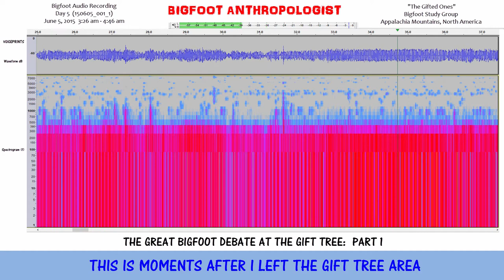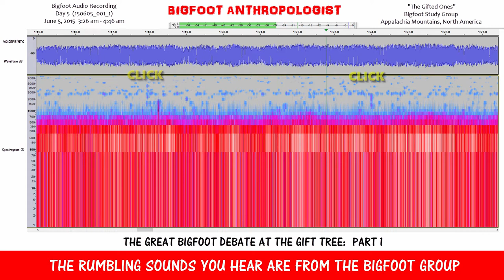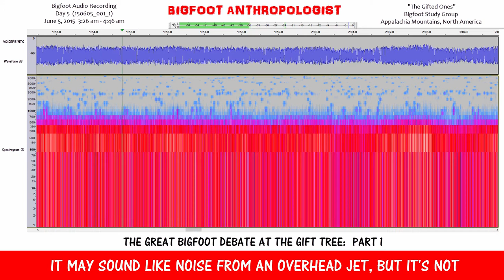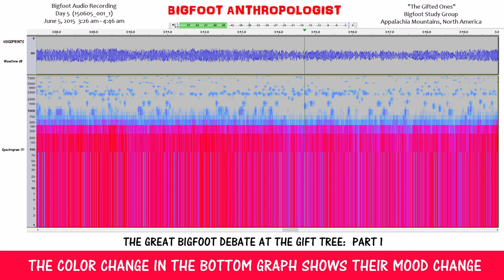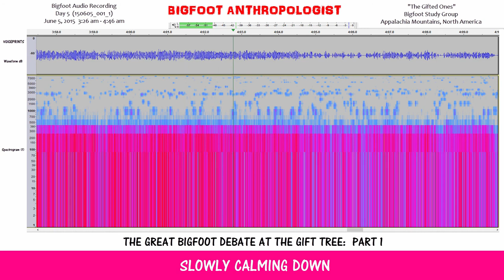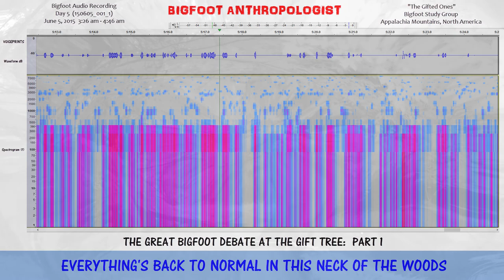The Great Bigfoot Debate at the Gift Tree Area Part 1 - Bigfoot Audio Recording (150609_002_1)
Experience what it is like to deploy an audio surveillance listening device within an occupied Sasquatch sanctuary where the Bigfoot inhabitants are on high alert and experiencing a state of high anxiety and a heightened state of emergency in this edition entitled "The Great Bigfoot Debate at the Gift Tree Area:   Bigfoot Audio Recording (150609_002_1).

After first  restocking the Gift Tree Area with offerings of apples, granola bars, and other gifts for the group of Bigfoots that I have named "The Gifted Ones," I then deployed a hidden audio recorder and proceeded to exit the area without much ado.

For the record, I edited out the first several minutes of the original audio recording because it consisted almost entirely of the noise of me setting up the hidden audio recorder.   With this in mind, this episode begins with me making my exit from the Gift Tree Area.

The moments that follow capture sounds of Bigfoots in a heightened state of emergency by my apparently unexpected visit which I had conducted without warning to the Forest inhabitants.

Unbeknownst to me at the time, the Squatches were in a state of high anxiety and expressed their emotions by emitting waves of sonic infra sounds until I completely exited their area.  As I conducting the operation in a fairly quick manner and left the scene quickly after completing the mission, I was in and out before I suffered any adverse effects of the infrasound.   If anything, the ominous feeling of the infrasound may have helped speed up the whole process for me to get it over as quickly as possible.

Listen closely to this Bigfoot audio recording and you will hear a serie of "clicks" throughout the first half of the recording.   These "clicks" are not innocuous Bigfoot sounds but are, in fact, highly significant signals used by Sasquatch that appear to be coordinated with the group orchestration of Bigfoot AKA Sasquatch vocalizations which in this case include Bigfoot infrasounds.

The second half of this Bigfoot audio recording shows that the last couple of clicks were signals to the group that the danger has passed.

For Bigfoot researchers interested in the behavior of Squatches, the changes in mood in this recording by this group of Bigfoots is something that is easy to note not only by the difference in sounds but also in the difference in their associated voiceprints whose color changes are not unlike the changes one sees in "mood rings."  See and listen for yourself.

Using the software program Audacity [see below for link] and methods and techniques pioneered by Sasquatch Bioacoustics. com [see link below], this research has made a startling discovery that presents evidence of an extremely complex and sophisticated coded language that gives Sasquatch people a great adaptive edge in their efforts to coexist with human beings on this planet.  Bigfoot communications between and among group members are all but "invisible" to our human ears.  It is through this modern technology that we now can hear Bigfoot sounds and see their voiceprints.

This Bigfoot digital audio recording of Sasquatch sounds was recorded on June 9, 2015 between approximately 9:13 pm - 9:19 pm in an undisclosed location in the Appalachian Mountains of North America at a habituation site occupied by the Bigfoot group called "The Gifted Ones" by Bigfoot Anthropologist.

If you ever wondered what does Bigfoot sound like, these a re real Bigfoot sounds.   This Bigfoot audio captures a number of unique Bigfoot Sasquatch vocalizations, many of which are beyond the normal range of human hearing and can only be picked up on audio and uncovered through new computer programs that allow us to break through the Bigfoot sound barrier for the first time.

The Sasquatch sounds presented here provide investigators with new insights into the everyday lives of a group of Bigfoots.  By presenting these Bigfoot sounds on Youtube, I hope to add to the increasing sound evidence that Bigfoot is, in fact, real and should be recognized by science as an important matter for serious scientific research.   As an anthropologist studying Bigfoots, this Bigfoot audio recording provides more data in which we can record and document how Sasquatch lives their lives over time in this particular area.

Audacity

Sasquatch Bioacoustic